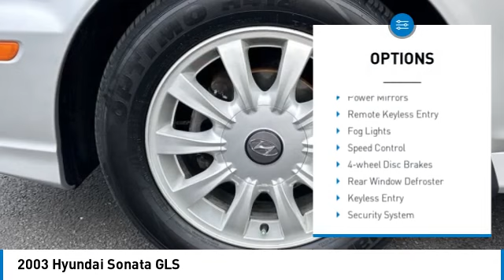2003 Hyundai Sonata H16321A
2003 Hyundai Sonata GLS

2003 Hyundai Sonata Silver GLS FWD 4-Speed Automatic with Overdrive 2.7L V6 MPI DOHC FRESH HYUNDAI USED CAR, ACCIDENT FREE, LOCAL TRADE, SERVICED AT WILKINS, LOW MILES, EXTRA CLEAN, ONE OWNER, KEYLESS ENTRY, 2.7L V6 MPI DOHC.brbrRecent Arrival! 19/27 City/Highway MPGbrbrbrNo need to negotiate !! Our vehicles are MARKET PRICED DAILY.